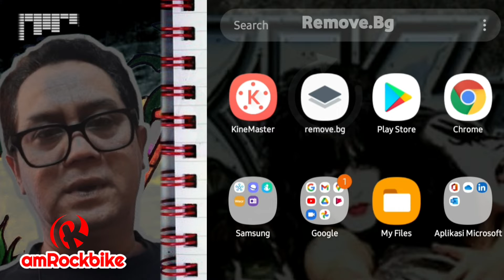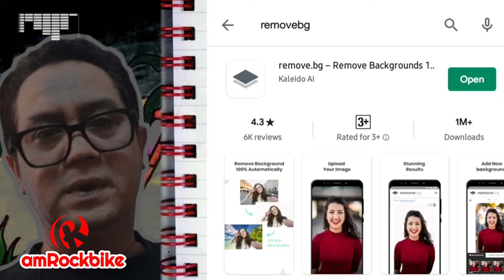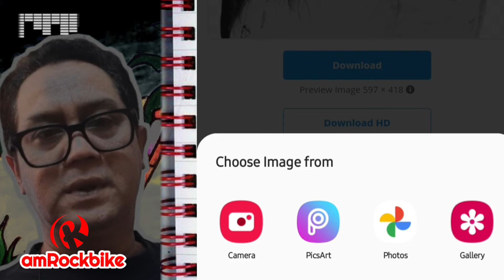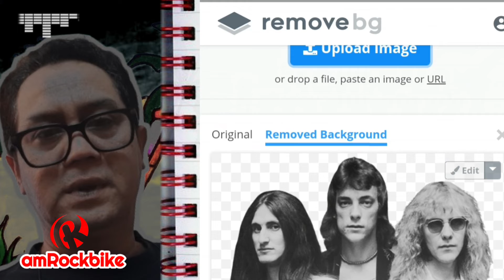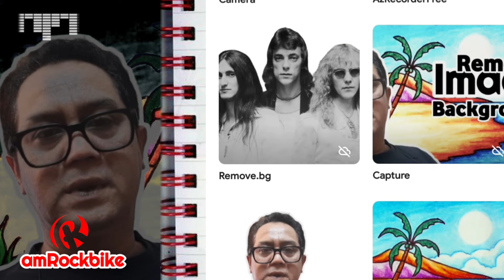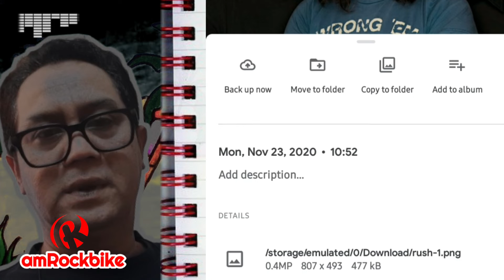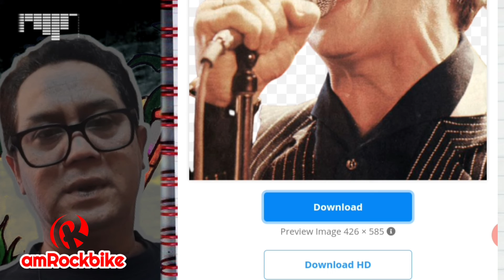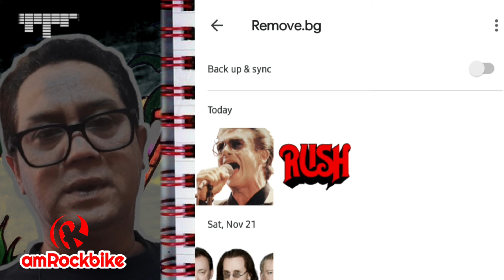REMOVE BACKGROUND | Menghilangkan Background Image/Photo dengan Mudah dan Cepat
Remove.bg adalah aplikasi yang digunakan untuk menghilangkan background /latar belakang suatu image/photo dengan cara yang mudah, cepat dan hasilnya bagus.

Aplikasi ini sudah menggunakan teknologi Artificial Intelligence (A.I) sehingga mampu mendeteksi image/photo yang akan diproses secara otomatis.

Semoga video ini bermanfaat. Apabila ada kata-kata, pengucapan, penyebutan, tulisan, peristilahan maupun deskripsi yang kurang sesuai/pas mohon berikan saran/kritik di kolom komentar.

Please write positive and appropriate comments.

KEEP MOVING & DOING THE GOOD THINGS. RockBiker 🤟